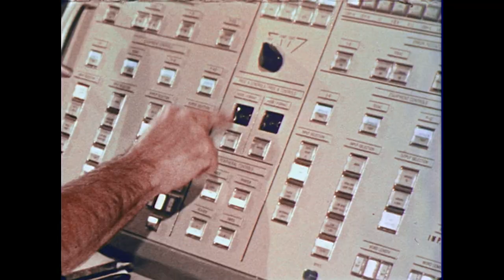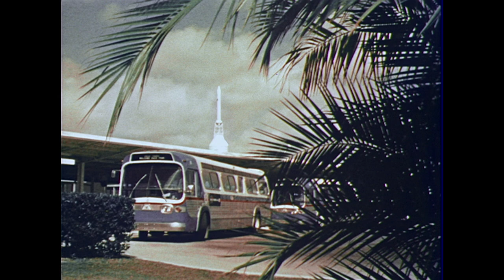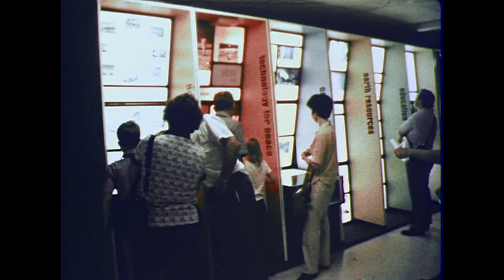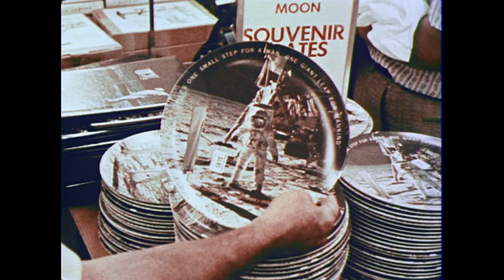(1970s*) A Field Trip to Space Frontiers (NASA, 16mm, Narrated)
ASM-037: A 1970s NASA promo for Kennedy Space Center field trips available to school, church, and similar groups at the time. Appears aimed at teachers. (Contains scenes of students but does NOT appear directed towards children.)
RESEARCH NEEDED: * Date not marked on film or can but appears to be from 1970s. (Has short mention of "current" early preps for shuttle "scheduled for the 1980s".)
FILM LABEL: Title: "A Field Trip to Space Frontiers"
MARKINGS: KSC-76-282
NOTES: good b-roll of ground facilities, aerials, buildings, visitor's center. 16mm, 300ft.
COPYRIGHT: This is a 1970s historical NASA film which we have preserved. We believe it is legally posted here per U.S. government free use policy.